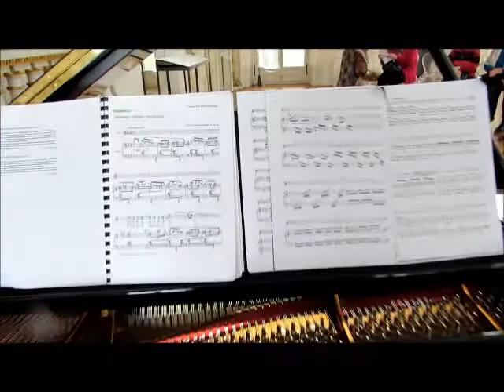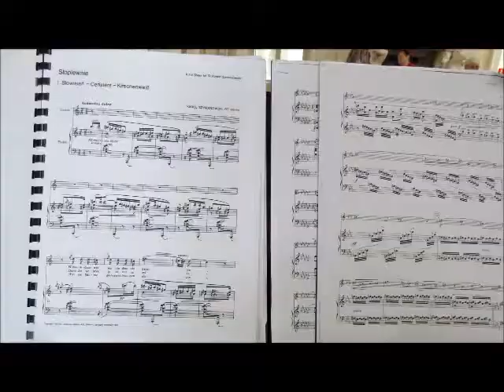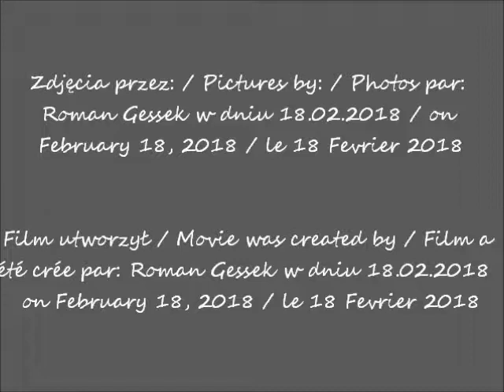2018 02 18 Warszawa Łazienki Pałac na wodzie Salony Muzyczne cz 1 przed koncertem muzyka Karłowicz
Salony Muzyczne / Musical Shows / Spectacles musicaux
 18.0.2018 przed / before / avant  12.00